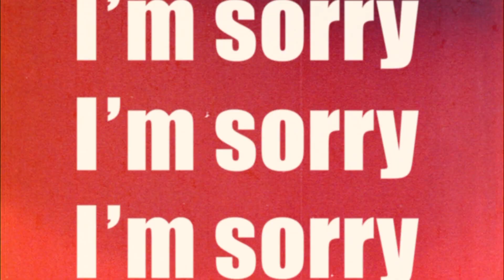[Teaser] CNBLUE(씨엔블루) _ I`m Sorry (Drama ver.)